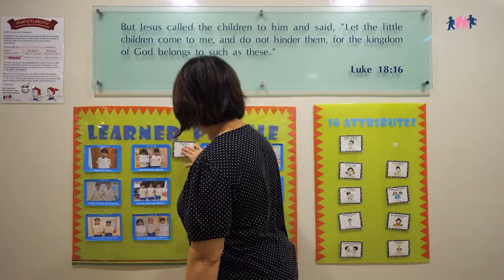BRMCK SCHOOL VIDEO